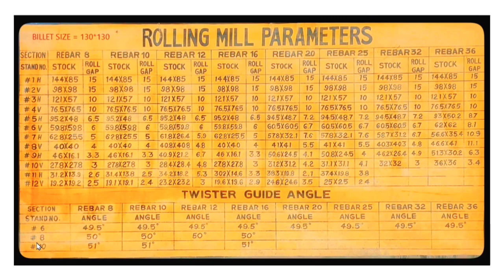TMT STEEL BAR SECTION CHAT | HOT ROLLING MILL STOCK SIZE 130×130 MM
hot rolling mill stock size details

Roll pass is an innovative technique to ensure stability, flexibility and quality in your rolling mill. It involves the calculation of pressing forces and cutting grooves in the roll body through which steel that is rolled is made to pass sequentially and achieve the required contour, shape and size.
Hot rolling is a compression process. The roll force, which is the force imposed on the rolls by the processed metal during hot rolling, is an important design issue. Roll separation force and torque influence the whole process of roll pass design. The calculation of roll force is necessary to ensure that the mill is not overloaded and there is enough power available for the rolling reduction to be made.

Calculation of average elongation and number of passes

rolling mill stand pass design formula |wrm stock size chart  |rolling mill speed calculation formula |
What is pass in rolling mill?